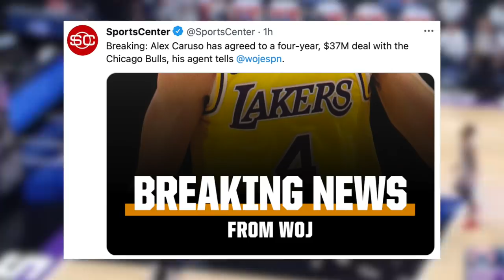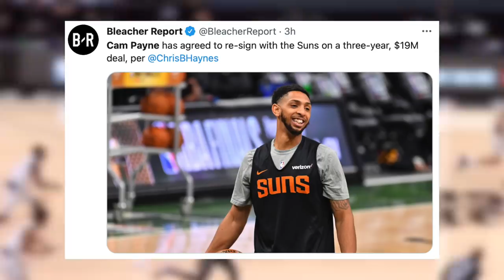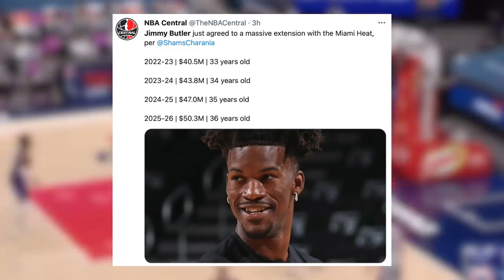Ang Mga Naganap Sa Unang Araw Ng NBA Free Agency! (Ang Daming Lumipat Ng Teams!)